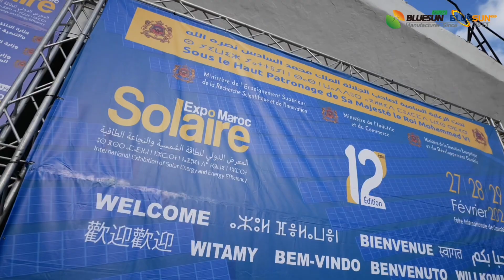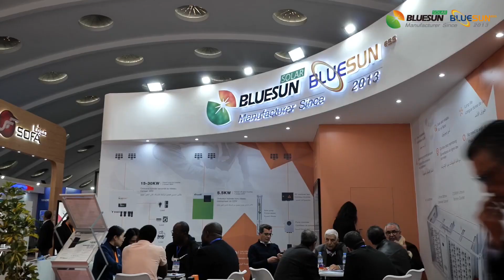Testmonials from customers